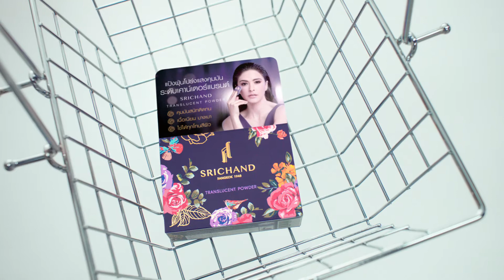Srichand Translucent Powder #1